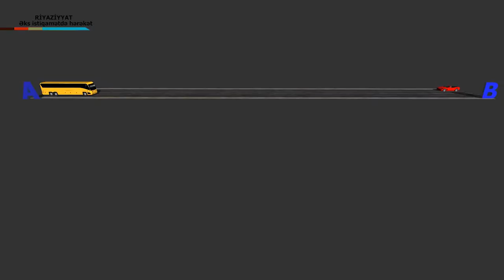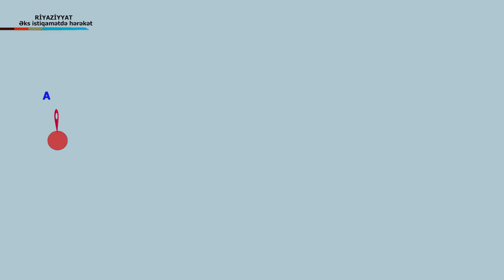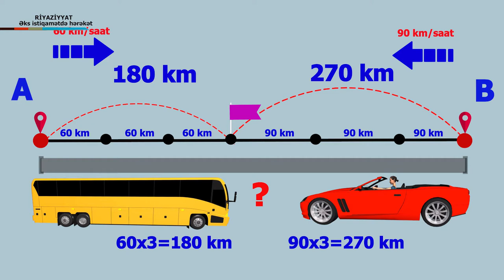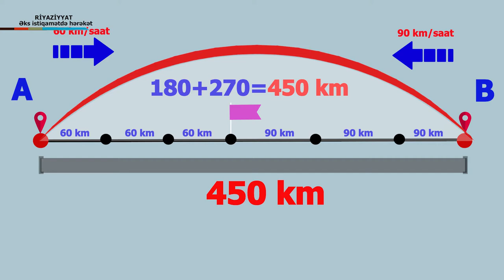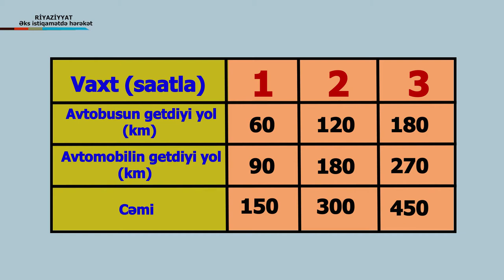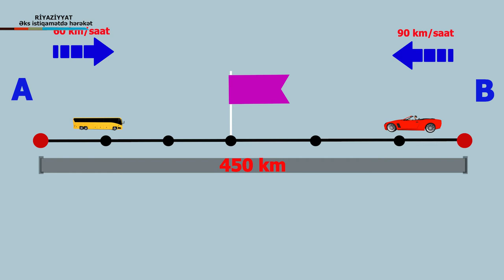İbt_Riy_Qarsi-qarsiya_hereket_VM